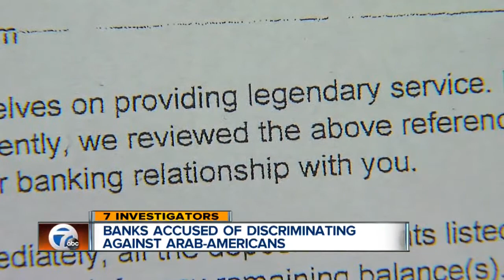Banks accused of discriminating against Arab-Americans